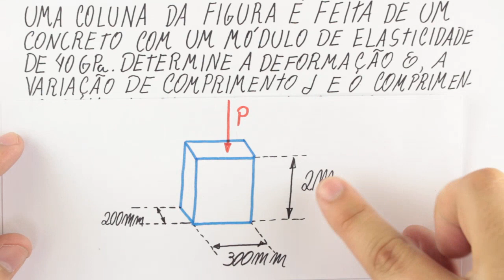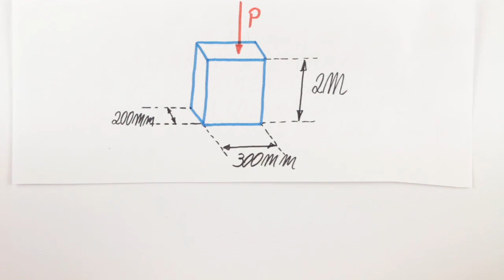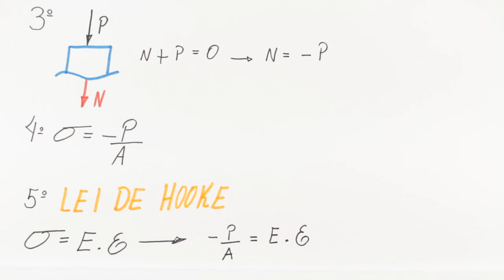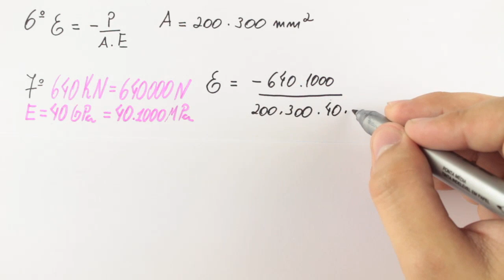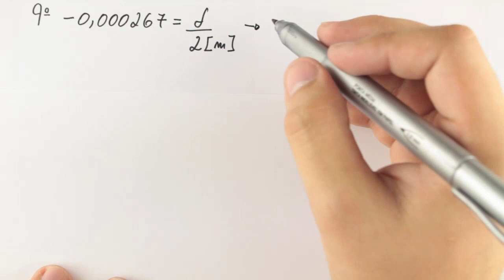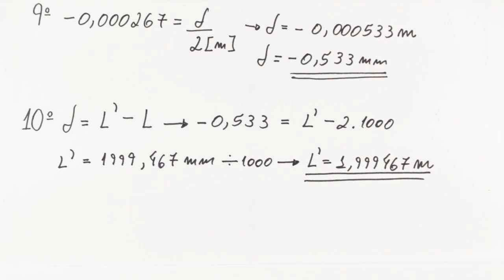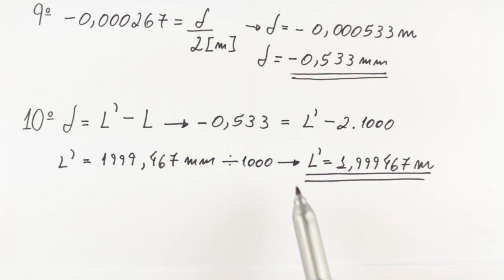Tensão E Deformação - Deformação e a Lei De Hooke - Exercício